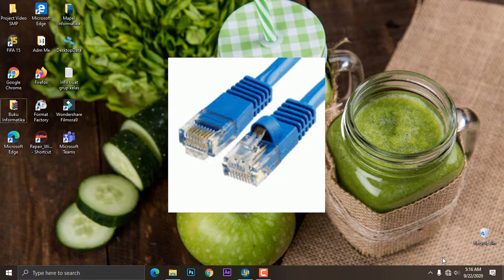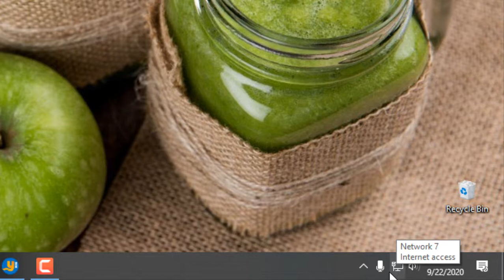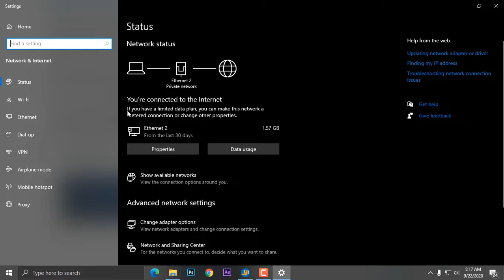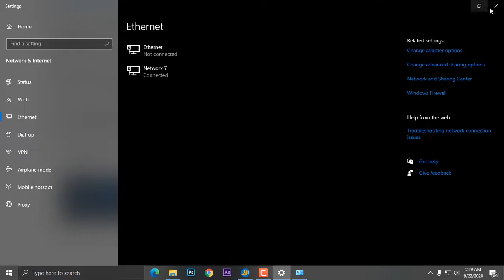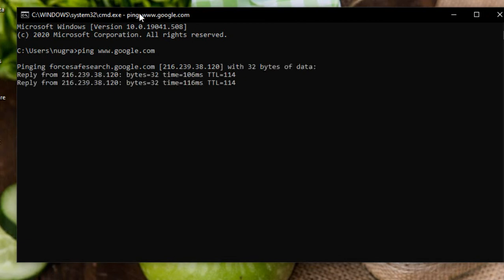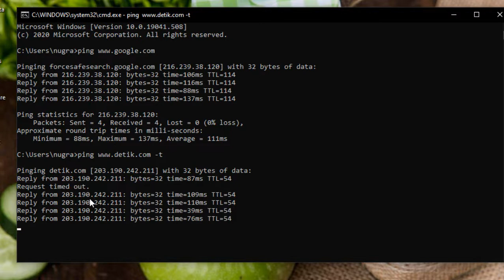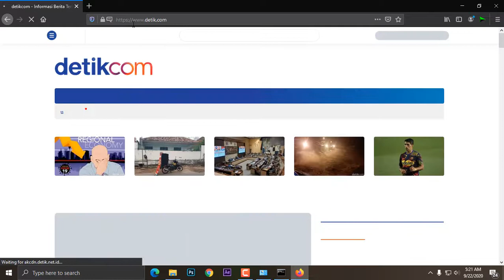Mapel Informatika Instalasi Jaringan